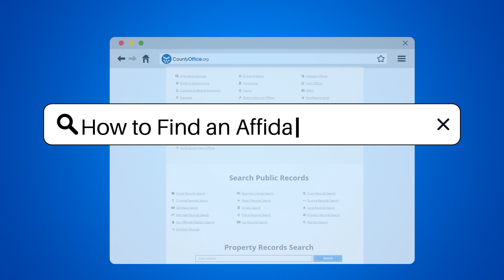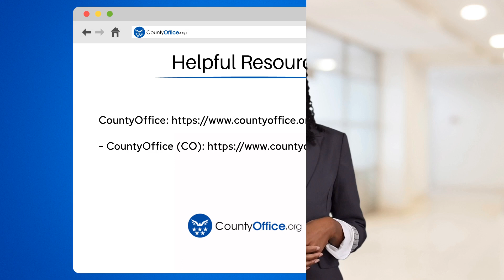How to Find an Affidavit? - CountyOffice.org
How to Find an Affidavit? In this informative video, we'll guide you on how to find an affidavit, a crucial legal document that contains sworn statements of facts. Understanding where and how to access affidavits can be essential in various legal matters. To locate an affidavit, you must first identify the court or jurisdiction where it was filed. You can reach out to the court clerk's office, either in person or online, to request a copy of the affidavit. Some courts offer online access to public records, including affidavits, through their websites. If the affidavit is linked to a specific legal case, consider reaching out to the attorney representing one of the involved parties for a copy. Legal service providers or online databases may also provide access to affidavits for a fee. Remember to validate the source of the affidavit to ensure its authenticity in your legal proceedings.